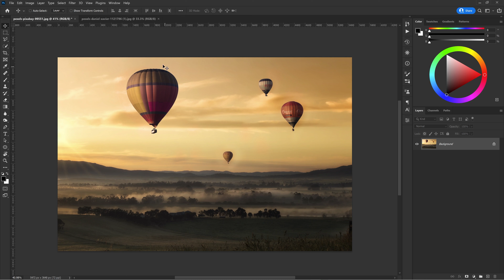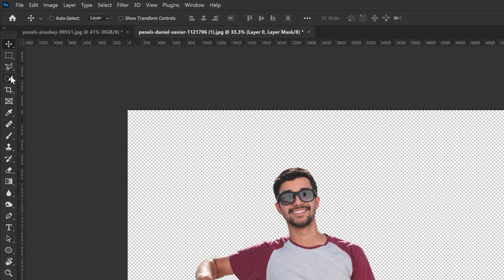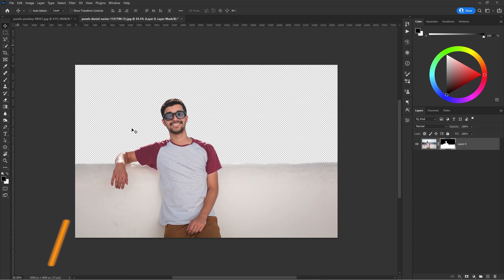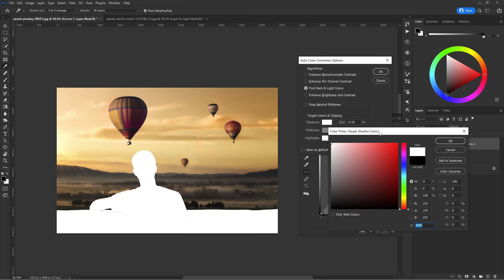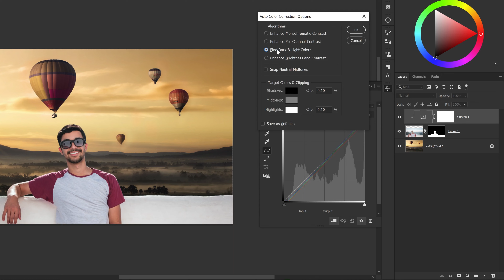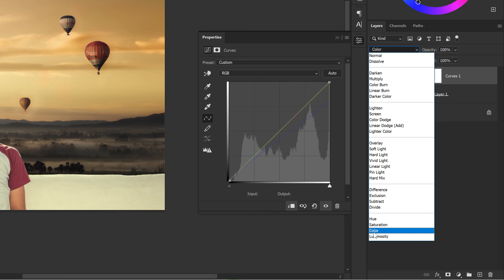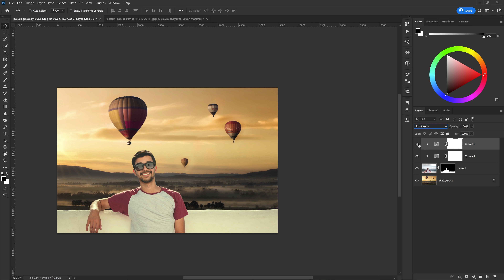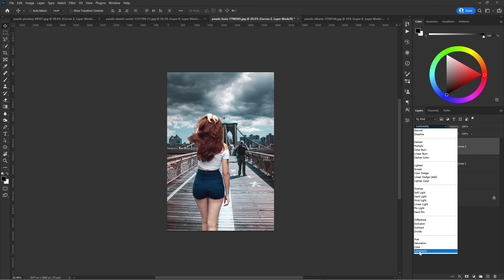Dopasowanie kolorów obiektu do nowego tła. Tajna broń w krzywych!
Cześć.
W tym poradniku pokażę Ci super fajny sposób na dopasowanie kolorów i jasności obiektu do nowego tła. Zobaczysz, że do stworzenia realistycznego efektu – wystarczą tylko krzywe.
Pamiętaj, że odpowiednie dostosowanie kolorów i poziomów jasności obiekty, który wkomponowujesz w nowe tło to kluczowa sprawa, by Twoja praca wyglądała maksymalnie realistycznie.

Pozdrawiam
Paweł

00:00 Wstęp
00:44 Pierwszy przykład
01:20 Wycinanie postaci z tła
03:19 Dopasowanie kolorów - przykład 1
06:13 Dopasowanie jasności - przykłąd 1
07:21 Przykład 2
08:44 Zakończenie